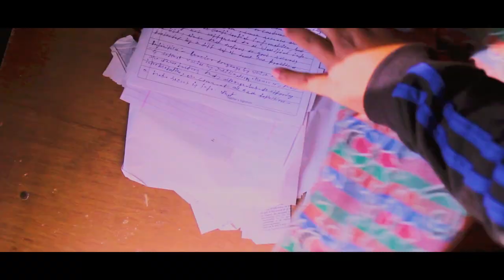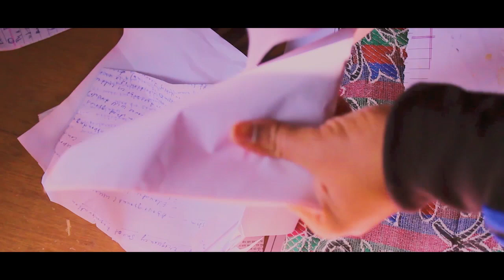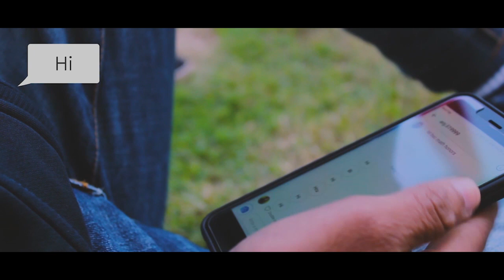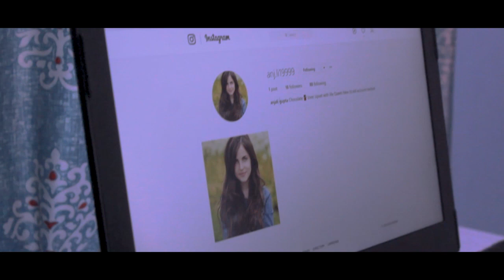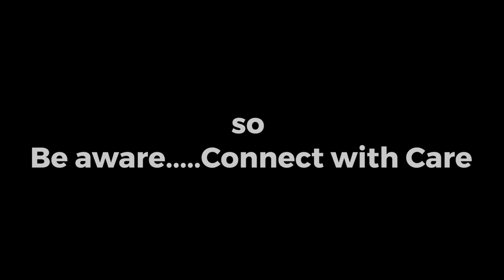BEST HEART TOUCHING THRILLER LOVE STORY 2020|LOVENET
This is a story of a boy who is in search of someone
Special . Everybody has a love story of his own but this becomes a mystery that changes his life forever.

.Cast.
Akhil Dhiman
Rahul
Deepak Sharma
Shubhroneel
Rachit khurana
Himanshu bhatia
Robin

...dubbing...
Sandeep sharma
Kartikay vedi

.Editor.
Shubhroneel

.Director.
Deepak Sharma